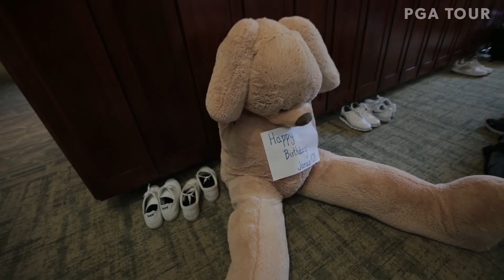Weirdest things to happen at the Zurich Classic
Check out the weirdest things to ever take place at the Zurich Classic of New Orleans, including shots from the water, a swarm of bees and sweet treat superstitions.